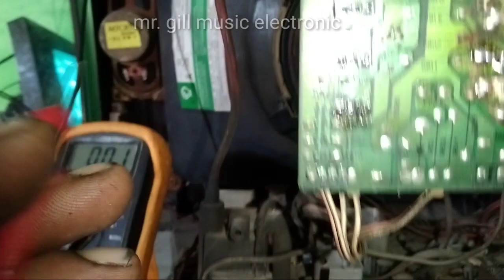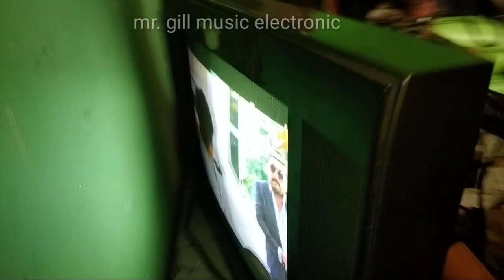CRT TV COLOR PROBLEM - TV SCREEN PROBLEM REPAIR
Video about -: HLo friends me mr gill music electronic Video lekar aaya hu ki crt tv color problem ko repair kaise kare jo screen problem hoti h

 tv color repair
tv color red
 tv repair color problem
 color tv repair hindi
color tv repairing course part
 tv red color problem
 tv repair color problem tagalog
color tv refrigerator song
 color tv receiver block diagram explanation color tv repairing course part

Channel about @
Tv led repair |  tractor amplifier | dth repair | all dish signal satting